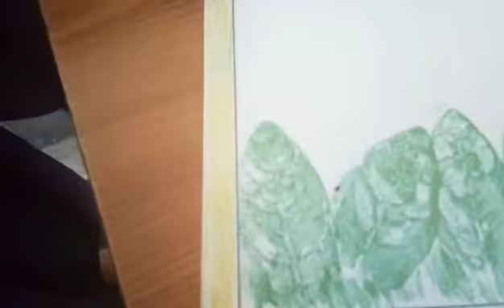Easy painting for kids.